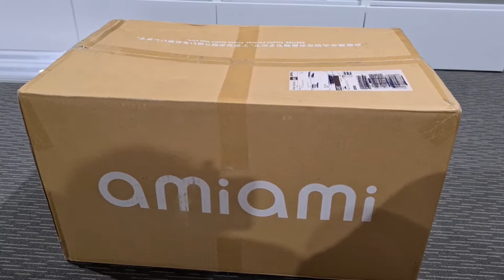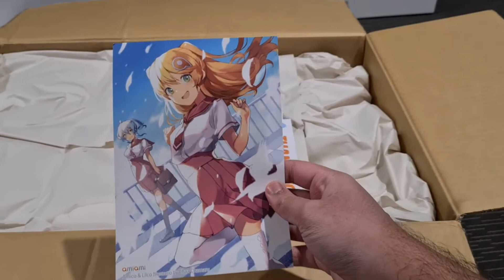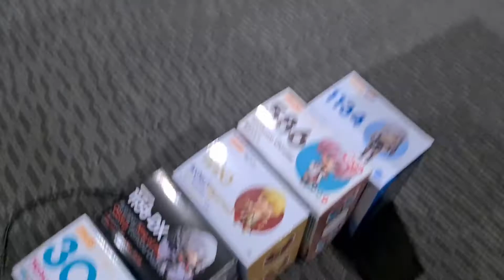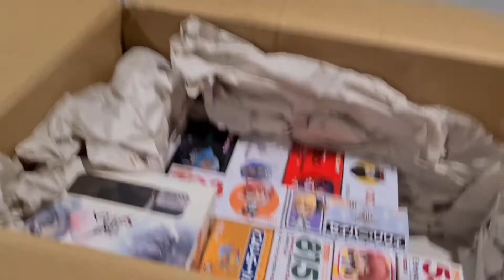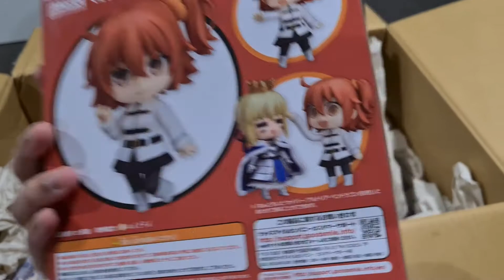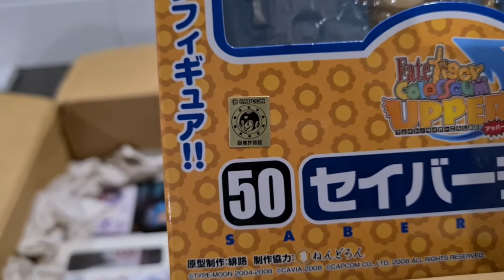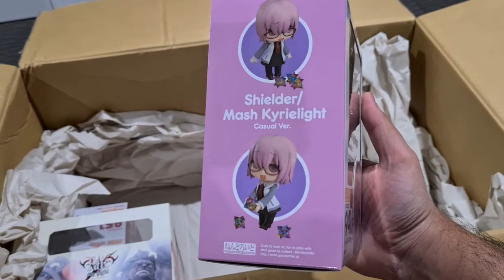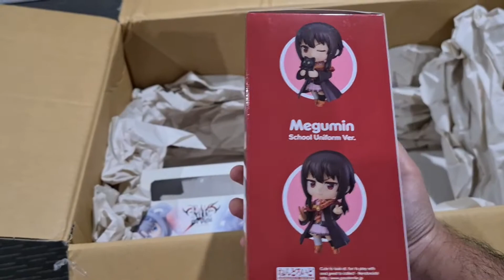The Big Box of Unboxing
It has appeared.